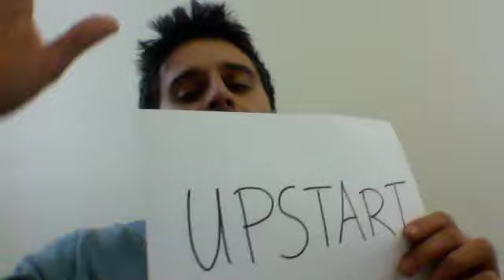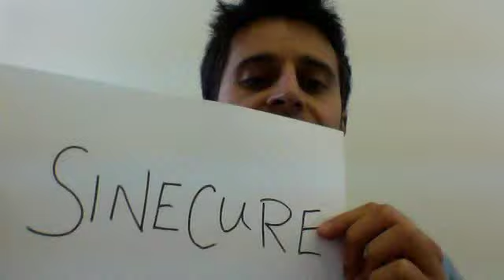GRE Vocab Wednesdays - Compound Words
Want more help studying GRE vocabulary?
-- and get access to hundreds of questions and video lessons to help you in your test prep!

Detailed video explanations come with EVERY question to make sure you fully understand the material. Built-in timers, customizable practice exams, full-length mock tests, and accessibility make Magoosh both easy to use and easy on the wallet while you study for the GRE.

Try us out for free!